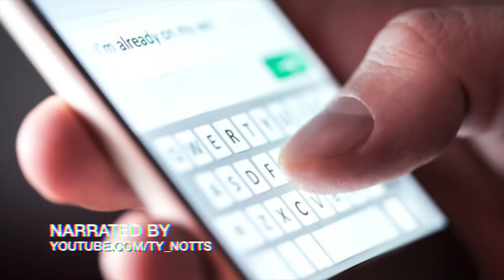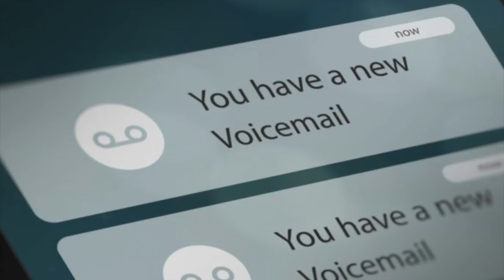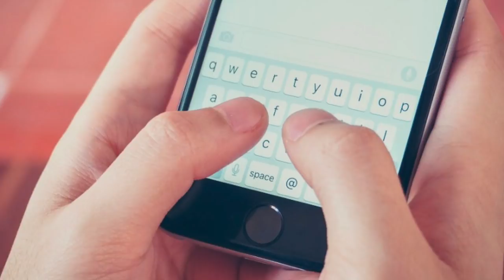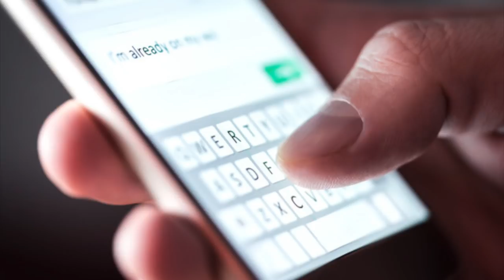5 Last "Text Messages" Before They Vanished (FOUND SAFE)...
These eerie last text messages were sent by victims that vanished shortly after hitting send. In most cases, these messages are the last time relatives communicate with their loved ones. However, there are a few rare instances when missing persons are later found. These last messages came from victims who disappeared for a short time before returning to their homes and families.

Written By: Shel
Narrated By: Ty Notts